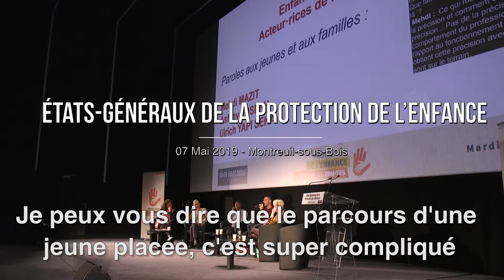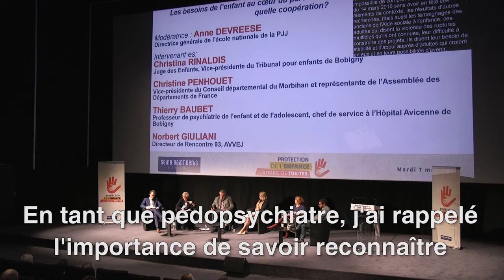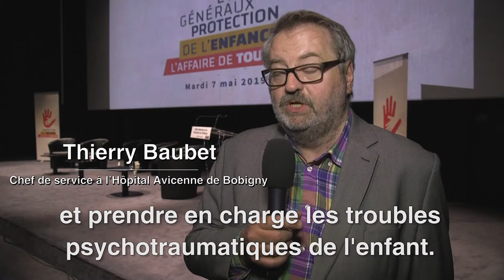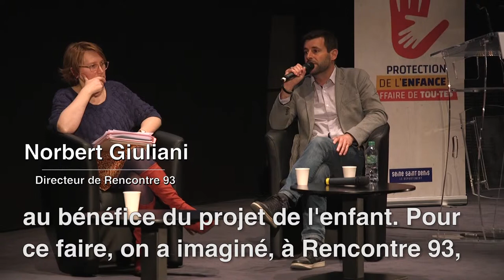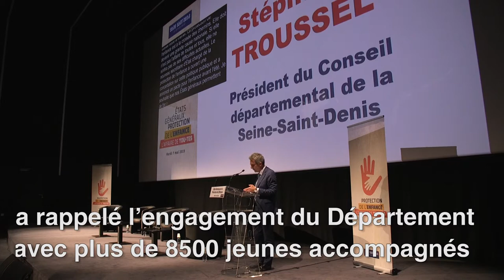États généraux de la protection de l'enfance - 7 mai 2019